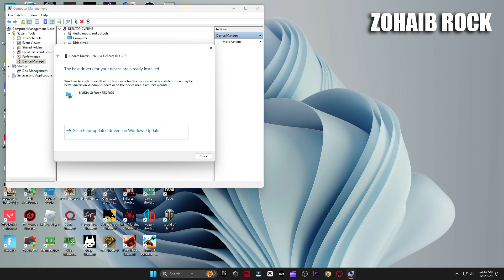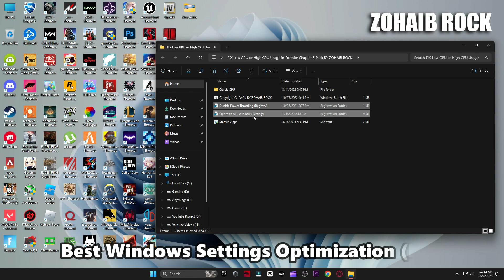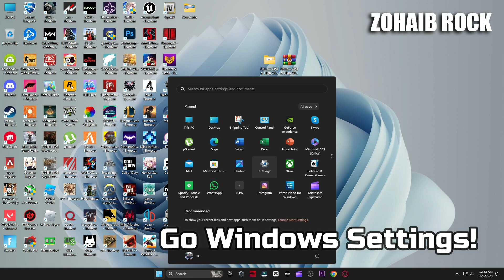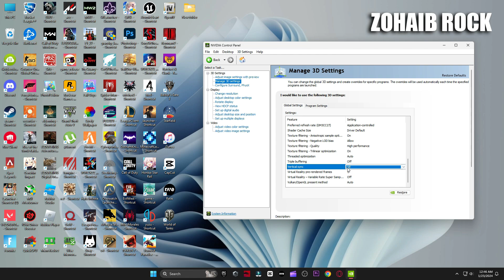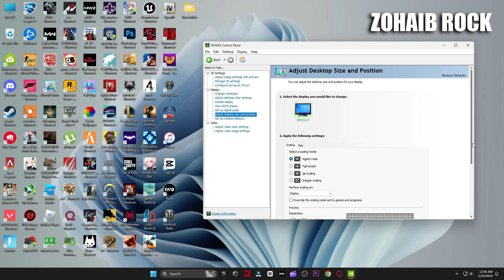How to Fix High CPU Usage in Fortnite Chapter 5 | How to Fix Low GPU Usage in Fortnite Chapter 5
📌Download FIX Low GPU or High CPU Usage in Fortnite Chapter 5 Pack

In Todays Video, Im showing you How to Fix High CPU Usage in Fortnite Chapter 5 | How to Fix Low GPU Usage in Fortnite Chapter 5 And How To Get More Stable FPS & Fix Freezing in Fortnite Chapter 5 Season 1! This FPS BOOST Guide will show you how to fix low gpu usage and low gpu usage in Fortnite PC, so that you can get MAX FPS Boost and the Least Ammount of Input Delay in Fortnite Chapter 5 Season 1. Especially because of the bad optimization on Fortnite PC in Chapter 5, most GPU´s have a really Low GPU Usage which will decrease your FPS and give you more Ingame Lag or Stutter, therefore Im going to show you a simple trick to fix this for the biggest Competitive Advantage which would be having the highest FPS possible. This will Fix Any Sort of Lag or Stutter in Fortnite PC and BOOST FPS in Chapter 5 Season 1. So if you want to know How To FIX LOW GPU Usage Fortnite PC, or on Performance Mode you came to the right place.

▬►𝐆𝐚𝐦𝐢𝐧𝐠 𝐏𝐂 𝐒𝐩𝐞𝐜𝐬:
CPU: Intel Core i9-10900k 3.70GHz
GPU: RTX 3070 8GB
RAM: 48 GB DDR4
Motherboard: ROC STRIX B460-F GAMING
Power Supply: GIGABYTE 80 Plus Gold 750W

▬►Secondary PC Specs:
CPU: Intel Core i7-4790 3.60GHz
GPU: AMD RX 570 4gb
RAM: 16 GB
Motherboard: ASROCK-Z87 PRO 3
Power Supply: EVGA 80 Plus Bronze 850W